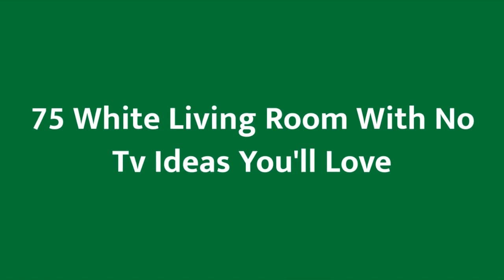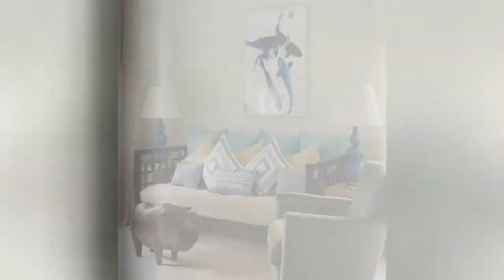75 White Living Room With No Tv Design Ideas You'll Love ☆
Browse white living room decorating ideas and furniture layouts. Discover design inspiration from a variety of white living rooms, including color, decor and storage options.

0:00:00 - Intro
0:00:12 - White Living Room With No Tv Design Ideas You'll Love: Inspirations 1 to 25
0:03:03 - White Living Room With No Tv Design Ideas You'll Love: Inspirations 26 to 50
0:06:07 - White Living Room With No Tv Design Ideas You'll Love: Inspirations 51 to 75